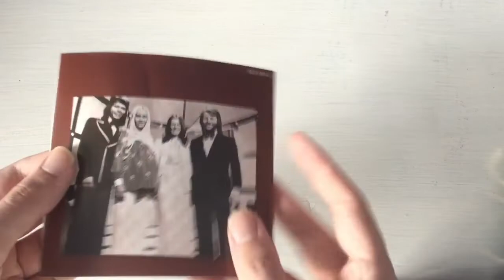ABBA - Ring Ring [1997] (Unboxing)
Hi everybody. First of all, I’ve decided to give Locker 1 which is explained in the latest collection update unlimited amount of free space meaning that the piles will change after all when the third update comes. Forget everything I said about it in that video. Second come the facts that there will still be 5 video’s each upload, I’ve allowed some specific noises to happen while recording so that I don’t have to wait that much until they stop.

Info on CD: I saw this once before and didn’t thought much about it, but then I thought it would be cool to have because i’ve saw this version of the cover before and so to spoil myself I got it for the sake of expanding my ABBA collection. I haven’t planned to get all the 8 albums in this version though so don’t expect to see Waterloo right after this one.